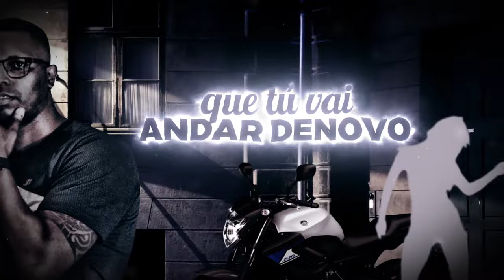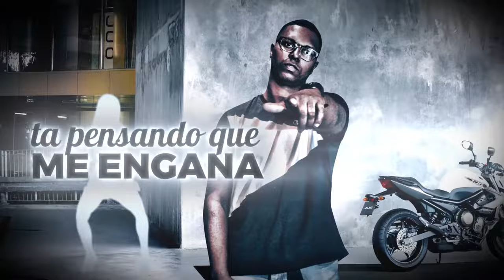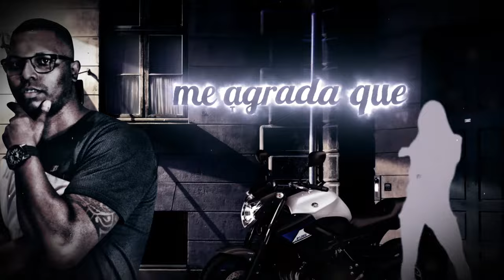Mc LD - Ela Quer XJ6 [Lyric Vídeo Oficial] Prod. DJ Rhuivo.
Artista: Mc LD
Produção: DJ Rhuivo
Mixagem e Masterização: DJ Rhuivo

Direção: Willian Kennedy
Ass. Direção: Patrick Cavalcanti
Fotografia: Willian Kennedy
Edição e Finalização: Maycon Gomes / Willian Kennedy